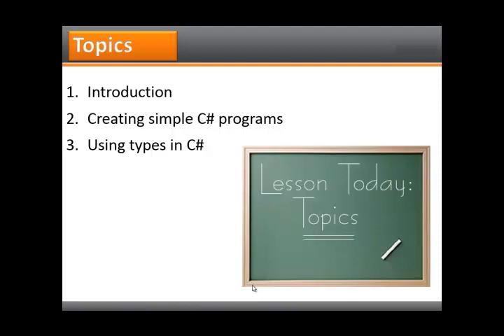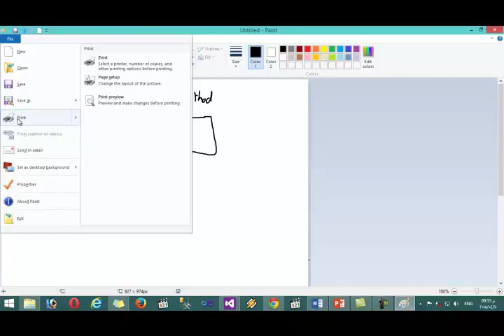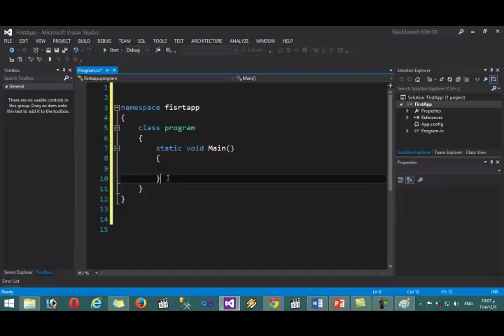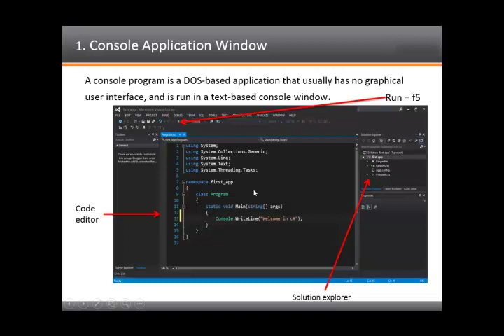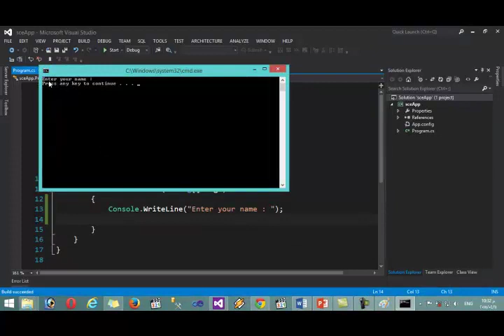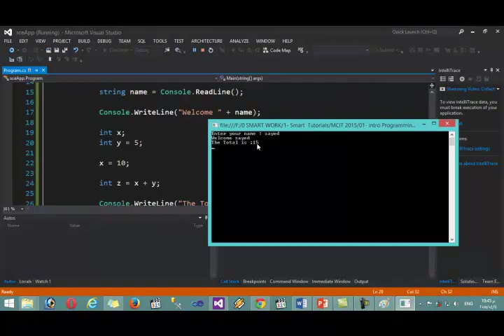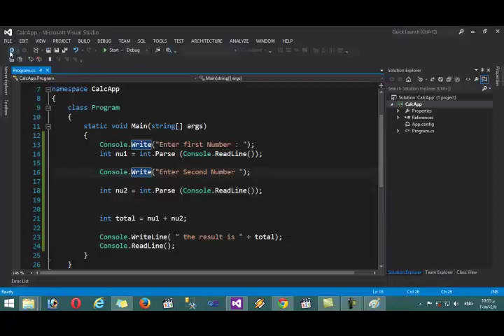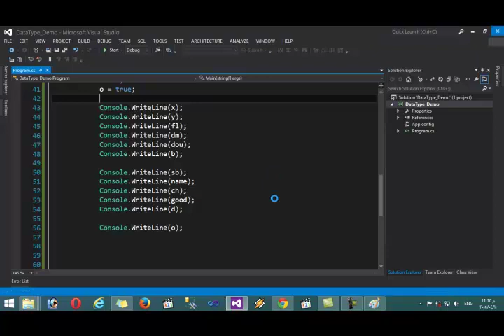1- Introduction to C# Programming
1- types Of applications.
2- Create First Project.
3- What is .NET ?
4- Namespace & Class Overview
5- Method (Main).
6- Variables
7-Operators +
8- Data type